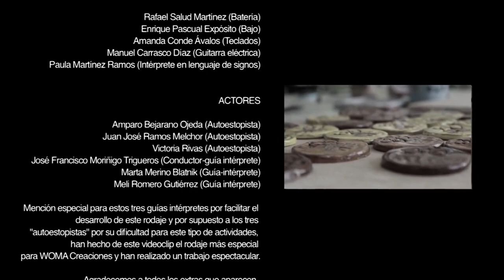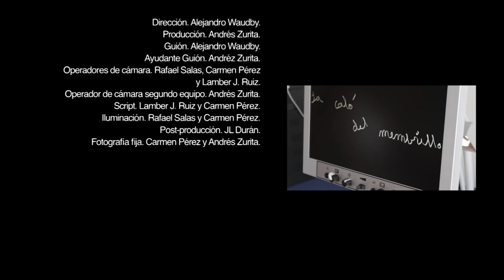La Caló del Membrillo - Piel Morena (Videoclip Oficial)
La Caló del Membrillo - Piel Morena